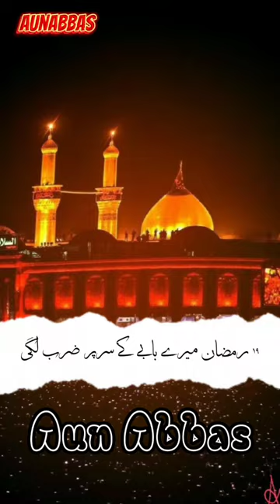Maula Abbas Mujhe Meri Talwar de | مجھے میری تلوار دیں | Aun Abbas 🌹